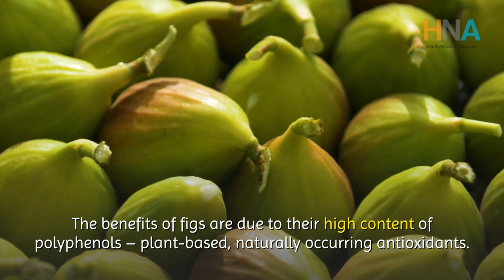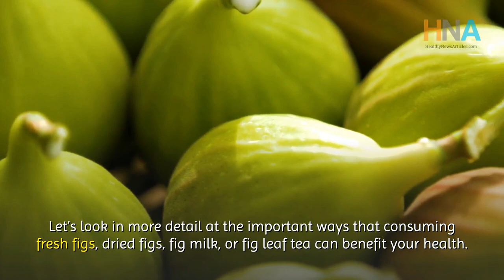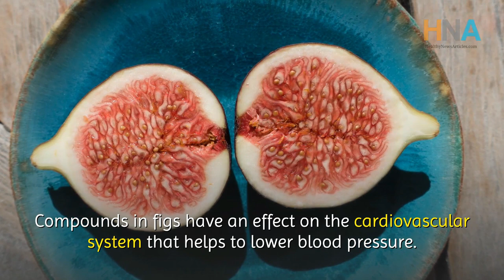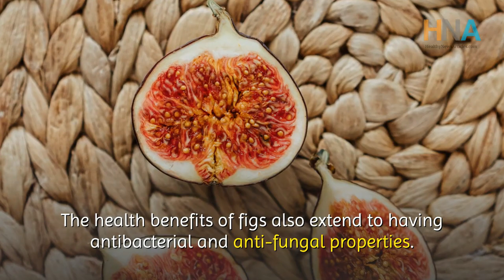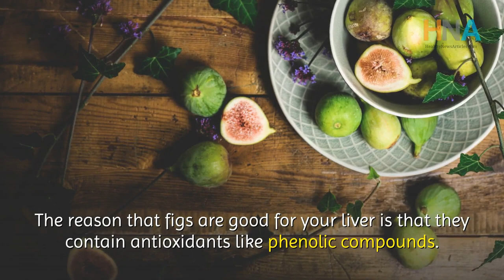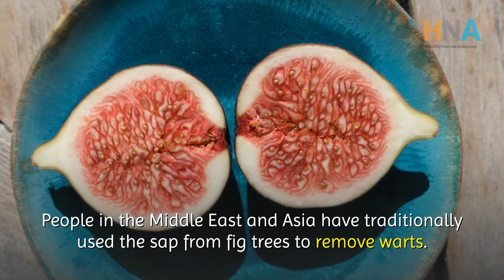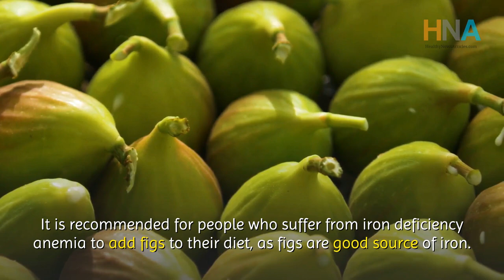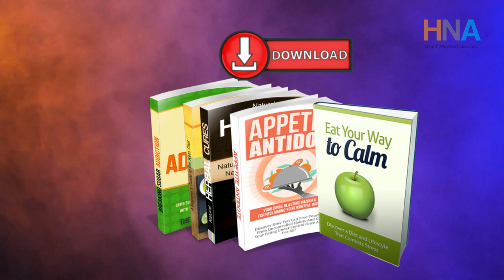11 Scientifically Proven Health Benefits of Figs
11 Scientifically Proven Health Benefits of Figs
HERE YOU CAN DOWNLOAD your ebook for your health.:

Summary:
The benefits of figs are due to their high content of polyphenols – plant-based, naturally occurring antioxidants. Fresh and dried figs are also an important source of phenolic compounds which can help to prevent many chronic diseases.